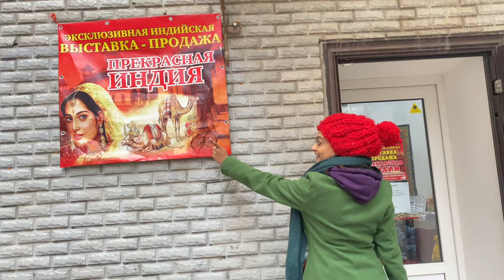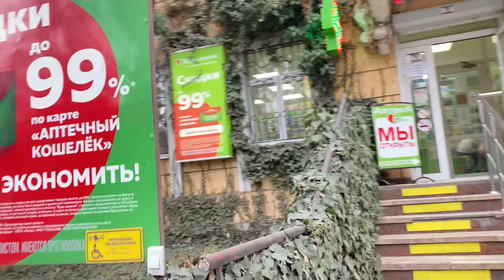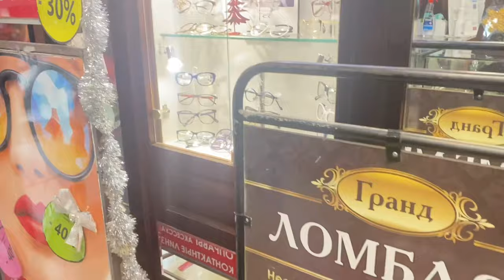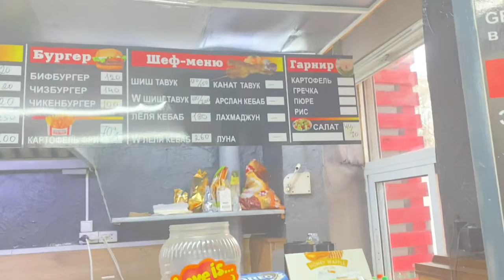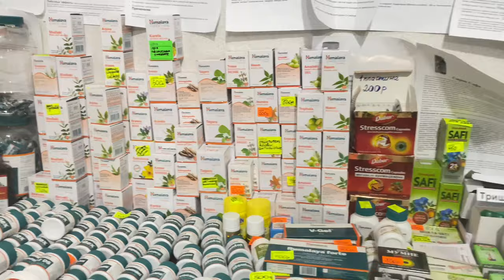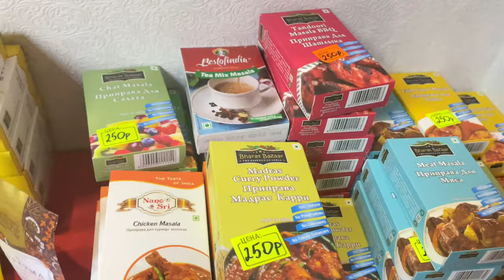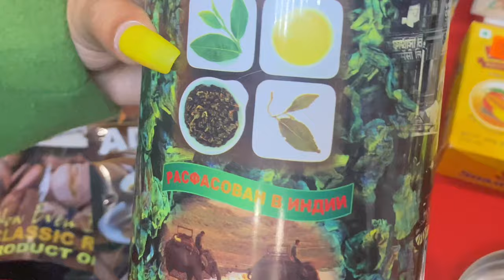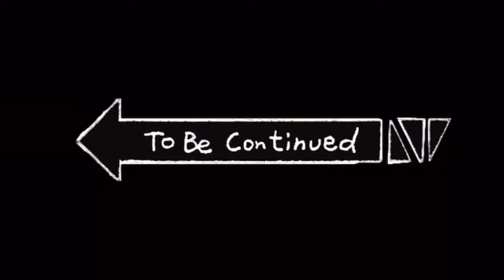LAST DAY OF YEAR !! SHOPPING IN INDIAN SHOP AFTER SO LONG ❤️ 31-12-2020 ❤️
It was such a wonderful experience to shop something in russia which after so long because the city which we live has no indian shop and no Indian Restaurants !!
So finally i could buy the things that i was craving for so long ❤️ Do visit this shop at center of Simferopol !
STAY HAPPY 😊! STAY HEALTHY ❤️! STAY HYDRATED 😍!